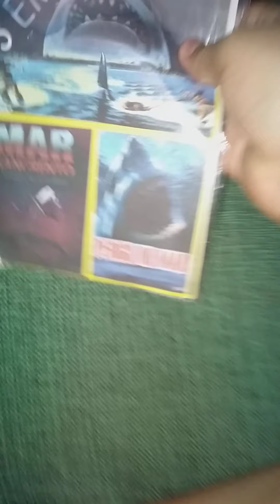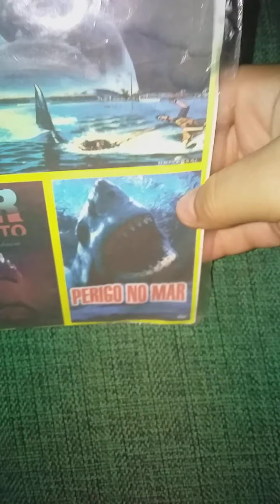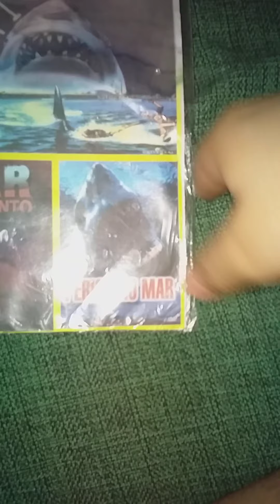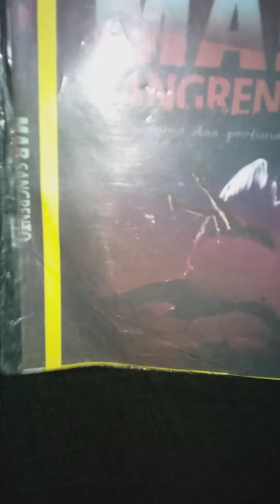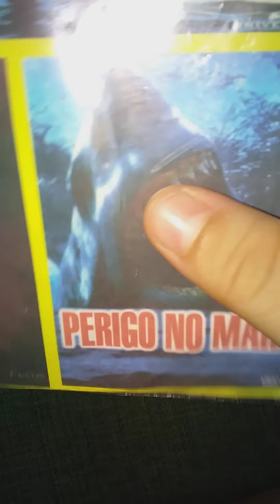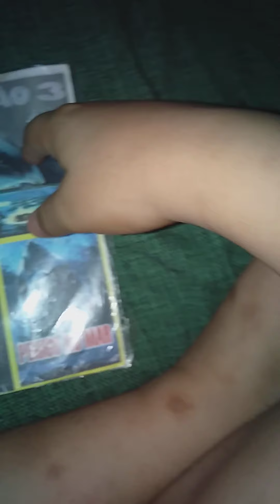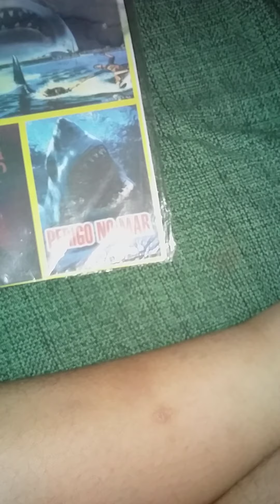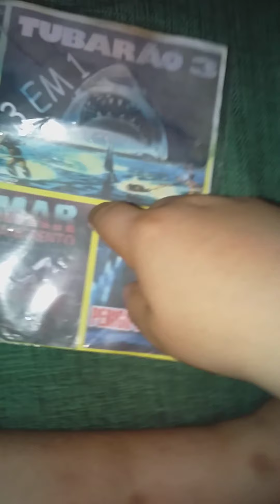3 EM 1 PERIGO NO MAR MAR SANGRETO TUBARÕES 3